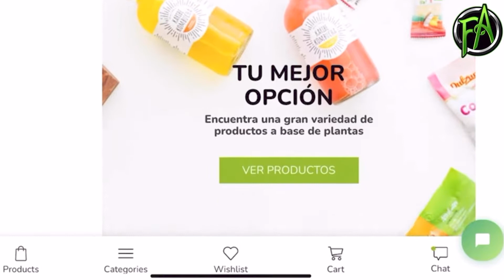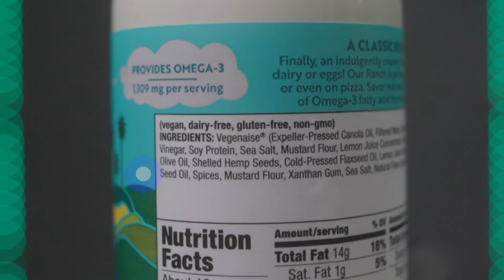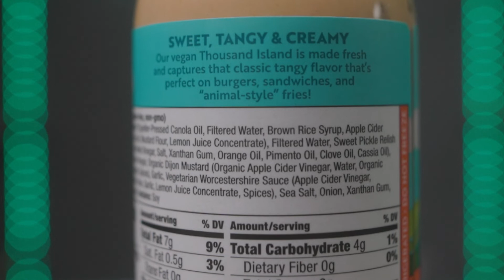Vegan Food Review: Follow Your Heart Salad Dressings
In this latest installment of the "Vegan Food Review" series, I pinned two @FollowYourHeartOfficial dressings against one another: the Ranch vs. the Thousand Island. Have you thought about getting these? If so, look no further for a comprehensive battle. Let me know what you thought and if this video helped you make a better purchasing decision.

Thanks for my friends at VMarketPR.com for providing these to me.

Canon EOS R6
Canon EOS R
Canon RF 50mm f/1.8
Canon RF 35mm f/1.8
Sigma EF 24mm f/1.4
Sigma EF 70-200 f/2.8 DG Sports
Rode VideoMic NTG
DuKabel Audio Series Top Cable 8 ft.
FeelWorld F6
ZILR 10-bit High Speed HDMI Cable 4K
Lexar 1667x UHS-II SD Card
MacBook Pro 2019 16 inch
Photo backdrops I use

Description

If you're into veganism, minimalism and content creation, allow me to introduce myself: I'm Francis(co), animal rights activist, CEO of the Petmosphere app and avid content creator. If this is the first time we're meeting, I'd love to take you out on a second date.

-F